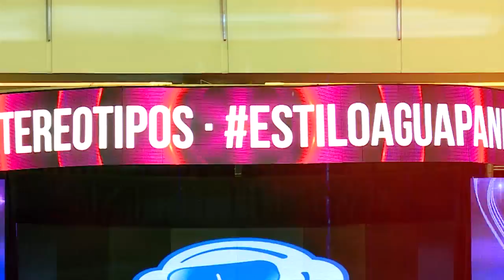Pasarela de Mommy in Love en el Aguapanela Fashion Show 2019